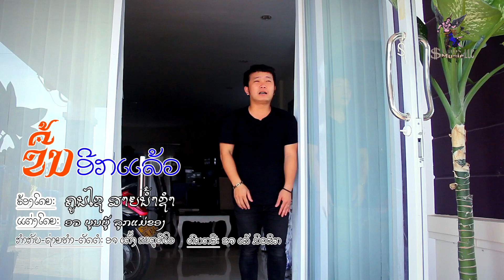ຂື້ນອີກແລ້ວ ຄູນໄຊ ສາຍນ້ຳຊຳ ขืนอิกแล้ว ศิลปีน คูนไช สายน้ำชำ Khousai Saynamsom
Laos Music Karaoke Channel.
4339 Canterbury Ln ,  Mount Pleasant,WI.53403